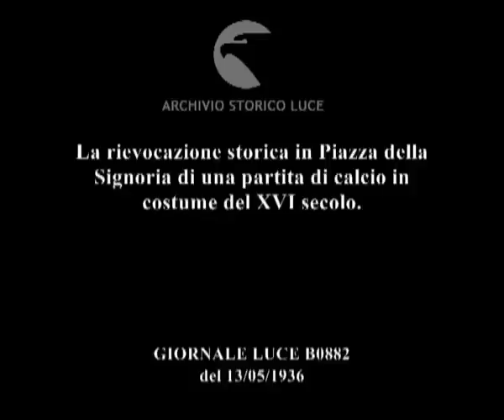La rievocazione storica in Piazza della Signoria di una partita di calcio in costume del XVI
Descrizione sequenze:immagine di una statua in piazza della Signoria ; il corteo storico entra nella piazza ; immagine dei vari gruppi del corteo storico fermi nella piazza mentre altri continuano ad arrivare ; i gruppi di sbandieratori schierati in piazza iniziano la loro esibizione ; volto di un giovane in costume cinquecentesco ; inizio della partita in costume ; volti dei tifosi ; fasi della partita ; due tifosi esultano ;